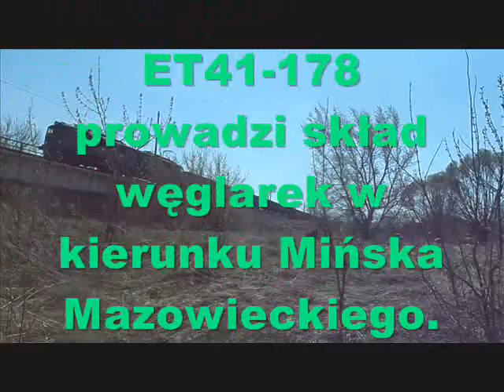Kwietniowa mini składanka kolejowa z Sufczyna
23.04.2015. Kolej na linii kolejowej nr 13 :)